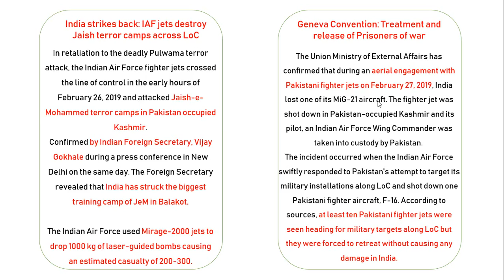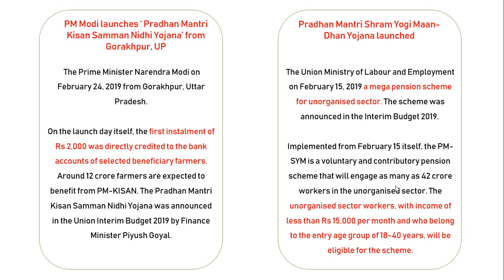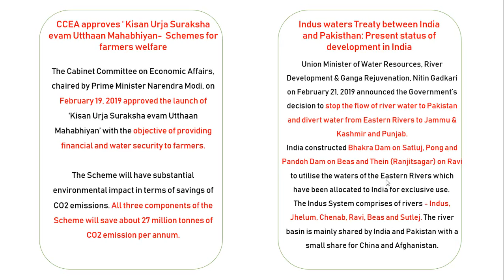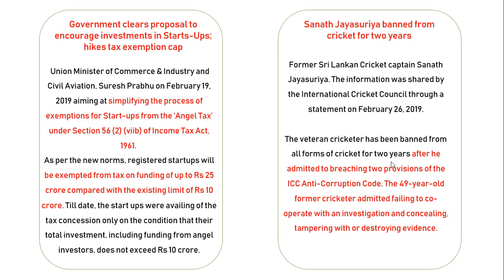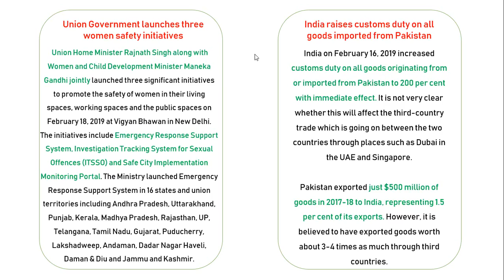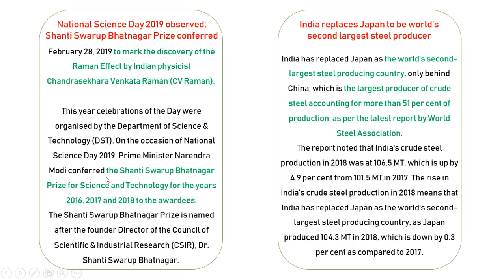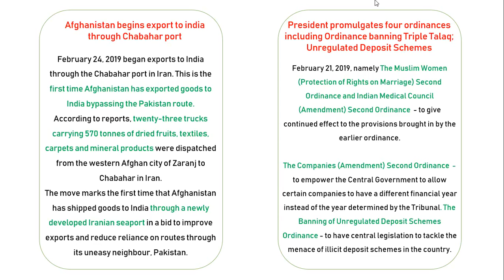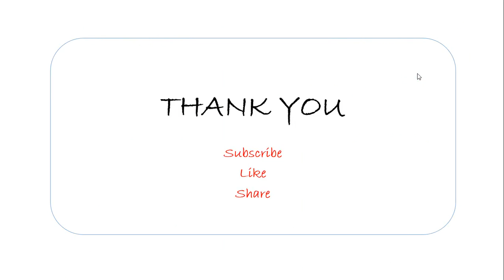TNPSC GROUP 4 2019 | Sure Questions Current Affairs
Please call/whatsapp this number 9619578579 to avail discount and other offers  ( Rs 500 for first 1000 Students )